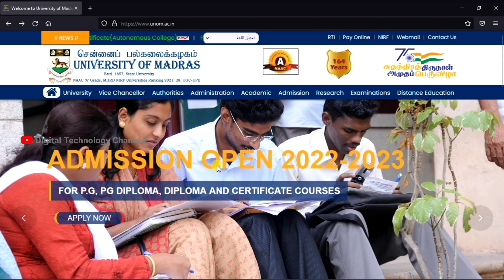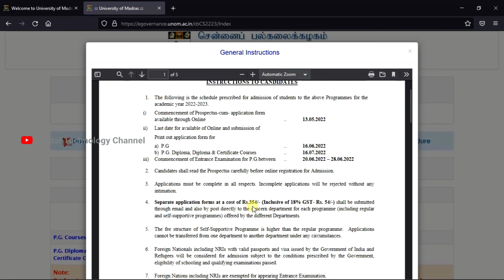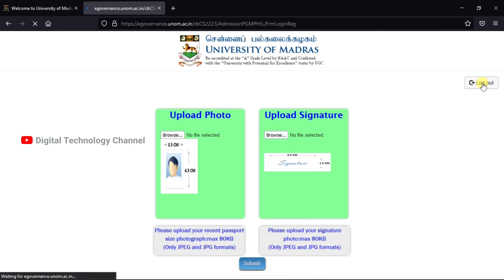Madras University PG courses Admission 2022-2023 - Digital Technology Channel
Video on how to apply for admission to postgraduate courses at the University of Chennai